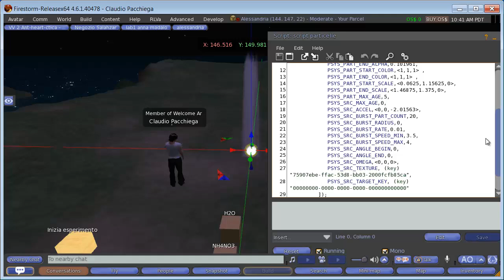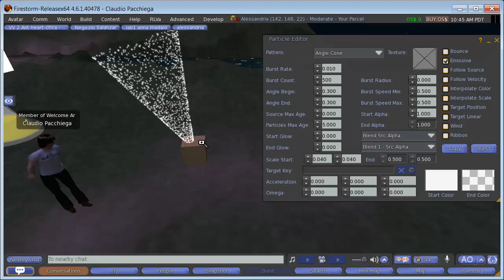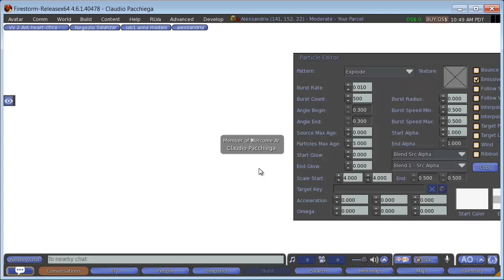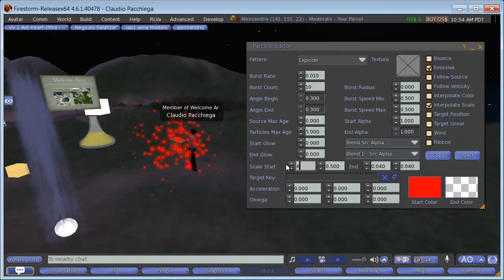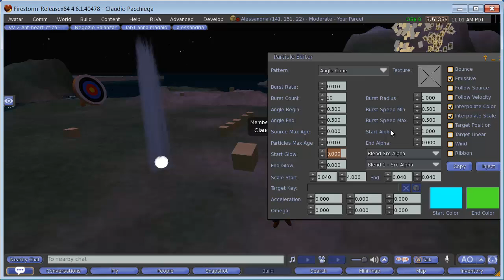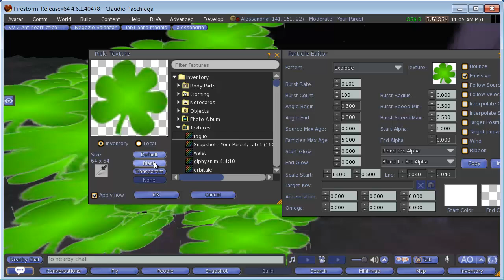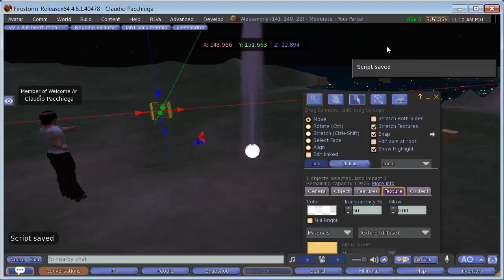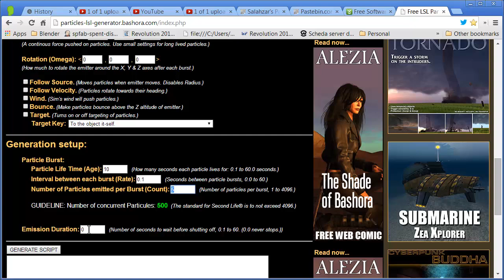Edmondo Aprile 2014 - particelle edmondo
Alcuni esempi di particelle in edmondo (opensim)...